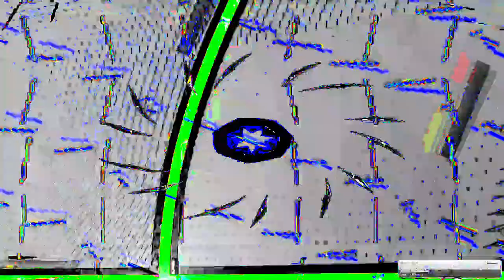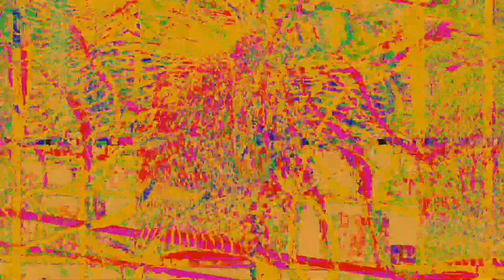Movie 24 06 19 06h23m00s